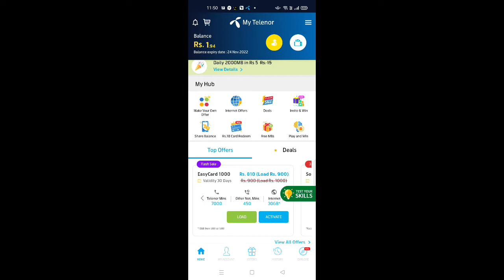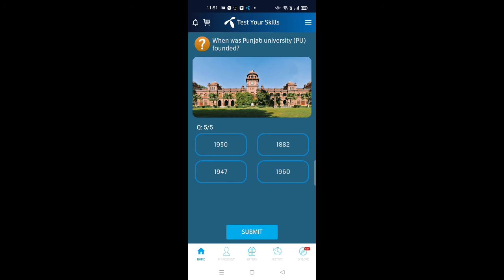29 December 2021 Questions And Answers | Telenor Today Answer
29 December 2021 Questions And Answers | Telenor Today Answer  | 29 December Telenor Answer